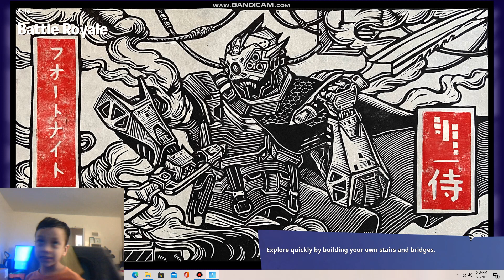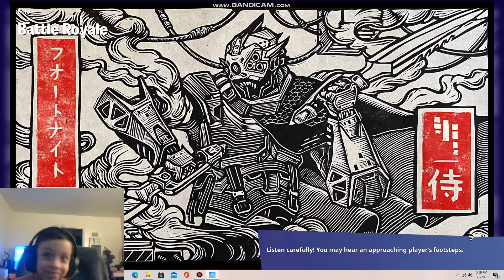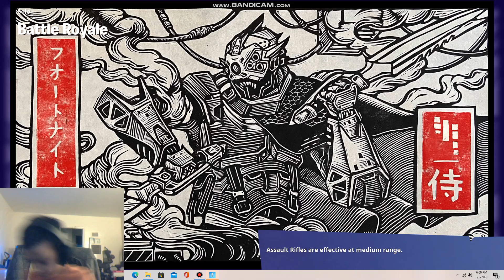Duo Round/ Fortnite Match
see you guys in the next round